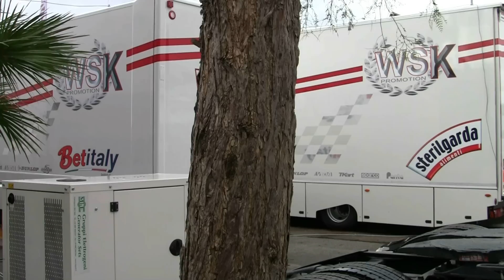WSK Euro Series - I Round 2012: protagonists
The possible protagonists of the WSK Euro Series 2012